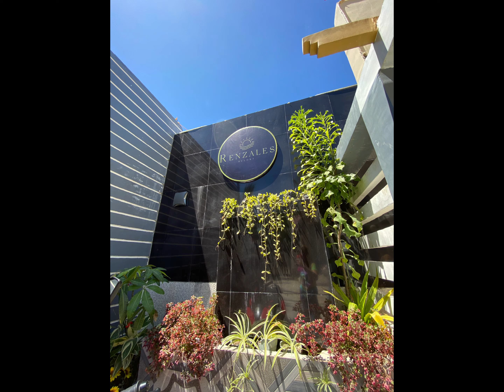Don and jai 2021